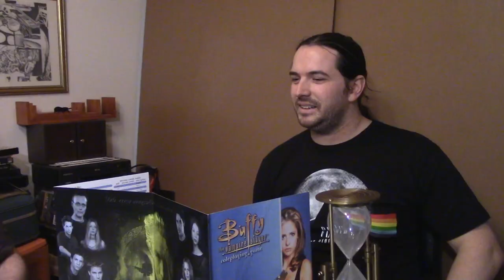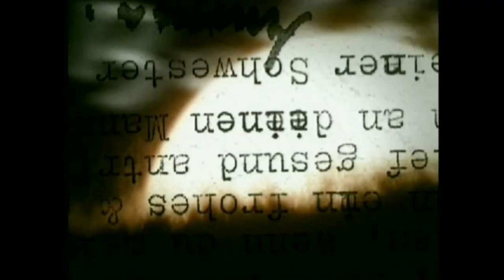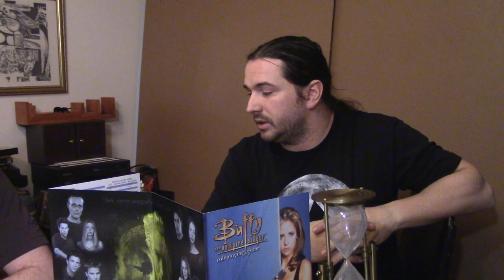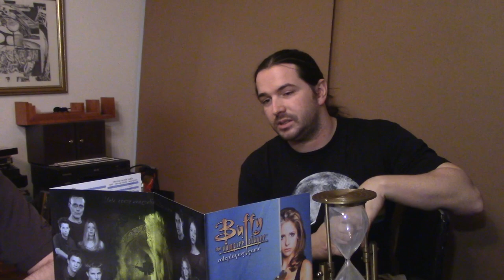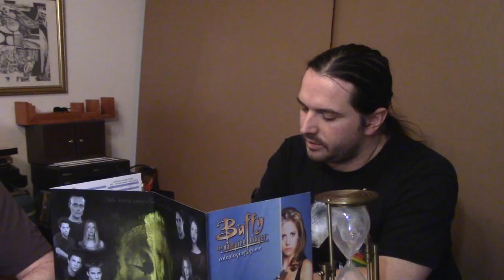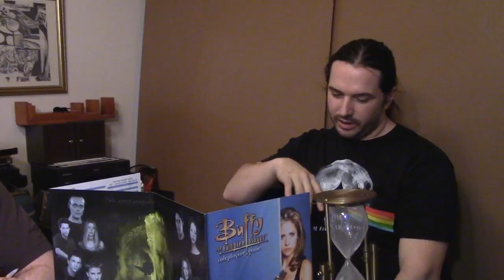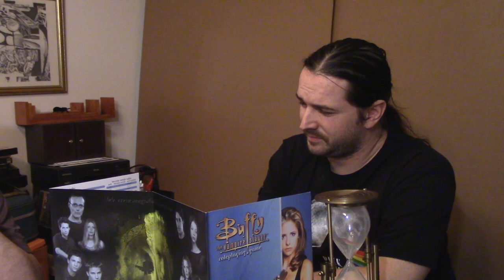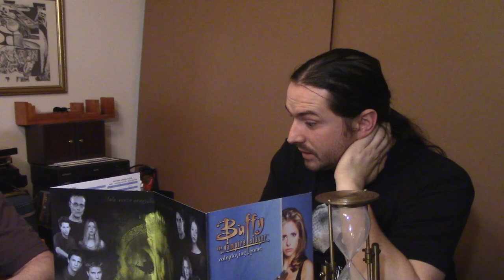Fragile Fate: The Runaway (Part 1)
Watch our tabletop roleplaying tale as we dive into early 90s Chicago and enter the shoes of a PI and his assistant as they get their feet wet on a missing persons case.